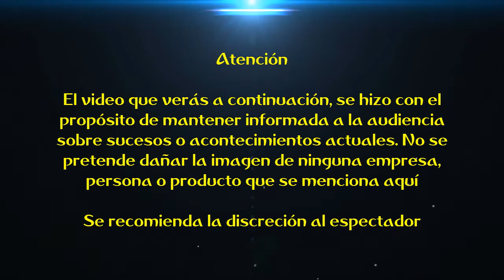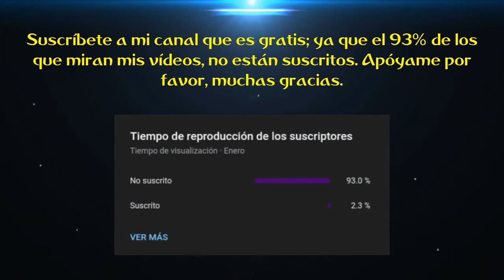¿Por qué ya no subo vídeos?... Aquí la explicación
Saludos amigos de YouTube, he estado temporalmente alejado a principios del 2021 y aquí les mando este video ando una breve explicación sobre mi ausencia temporal. Espero que me puedan comprender. Gracias.

Descargo de responsabilidad: Hago el presente vídeo con el propósito de dar entretenimiento y mantener informada a la audiencia sobre sucesos o acontecimientos actuales. No se pretende dañar la imagen a YouTube ni en ninguna empresa, persona o producto que se menciona aquí.